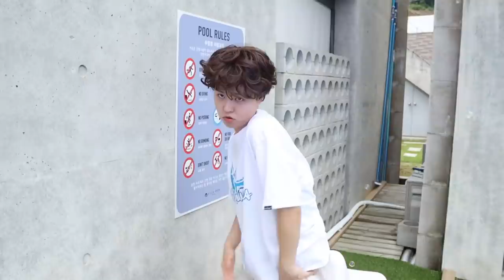수박 맛있게 먹는 방법- 꿀 레시피 공개 [오마이비키]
수박으로 케이크를 만든다고?!!
수박으로 케이크를 만들 수 있는
획기적인 방법!